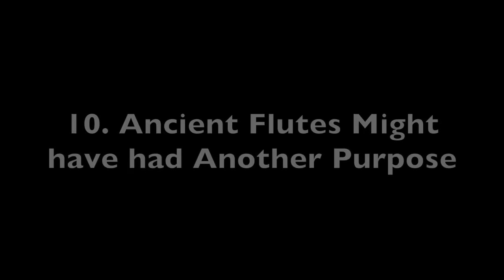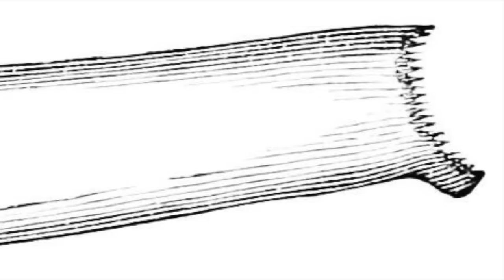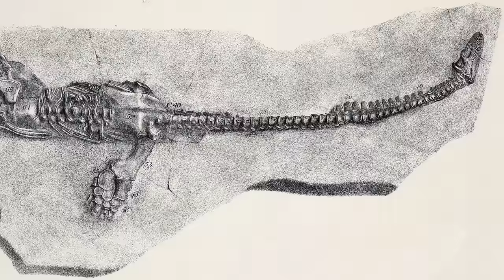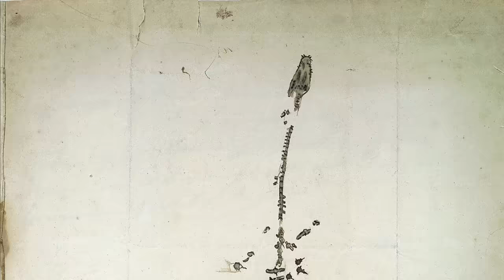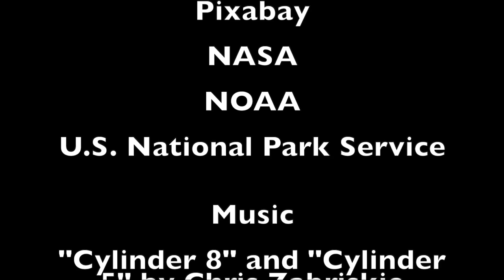10 Unusual Scientific Discoveries for August 2023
An exploration of 10 Unusual Scientific Discoveries for August 2023 including worms that eat shark's teeth, the galaxy's fast free star, and more.